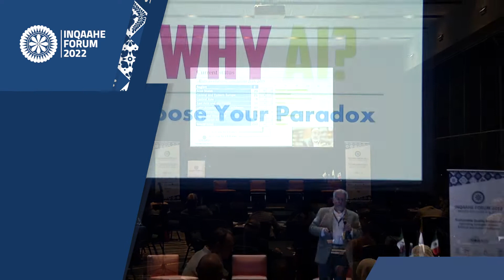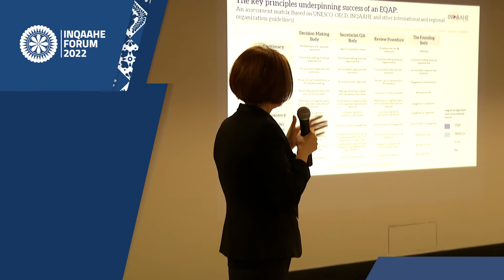Video recap INQAAHE Forum 2022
INQAAHE Forum 2022.